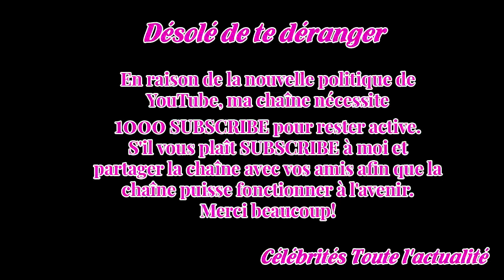Ligue 1. Garcia (OM) : Thauvin ? « Je ne veux pas qu'il soit affaibli »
Rudi Garcia, l'entraîneur de l'Olympique de Marseille, vainqueur ce soir du FC Metz en ouverture de la 24e journée de Ligue 1, est revenu sur la large victoire de son équipe.Retrouvez les réactions du coach phocéen.Des propos qui contrastent avec ceux tenus par Frédéric Hantz, notamment déçu de l'en...